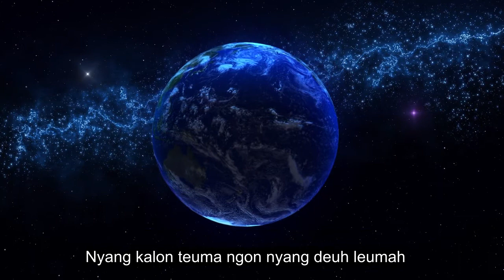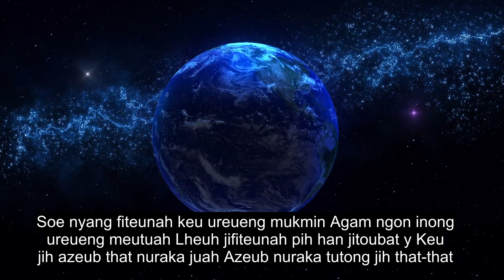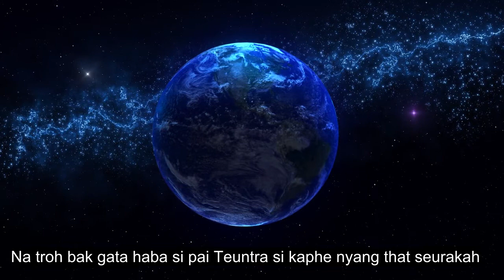Chapter 85 The Constellations, Extremely Powerful Quran Recitation, 90+ Language Subtitles | Achines